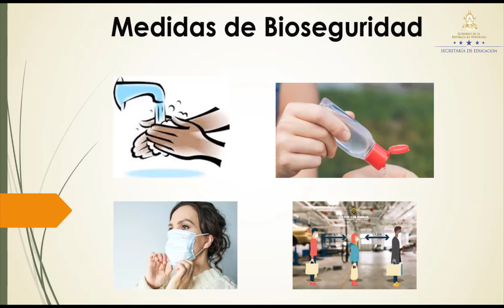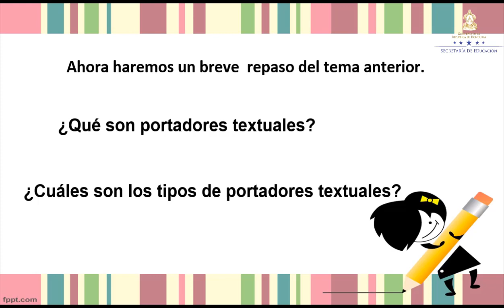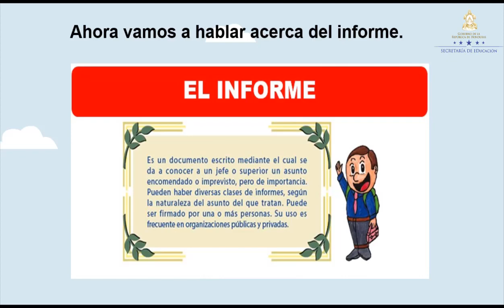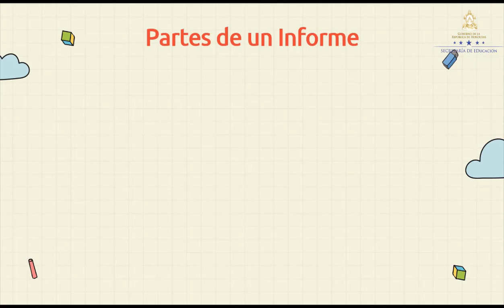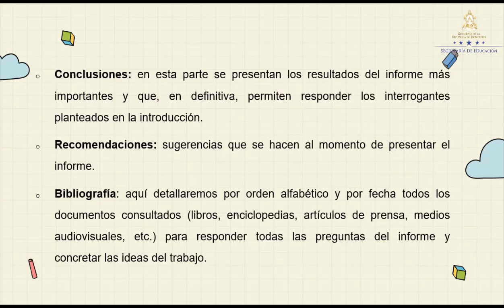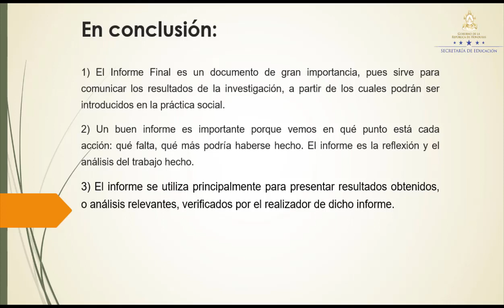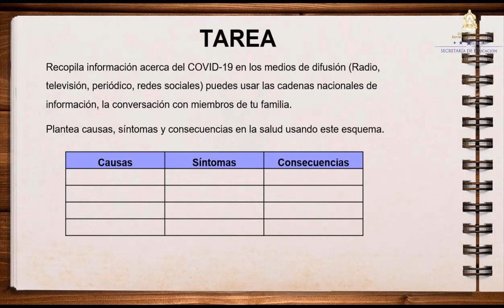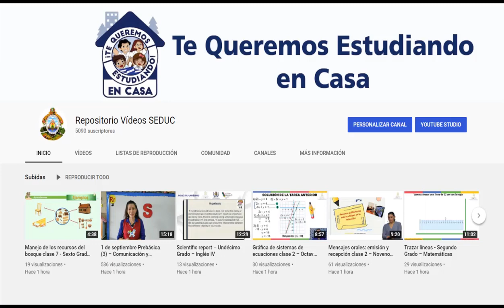El informe – Séptimo Grado - Español